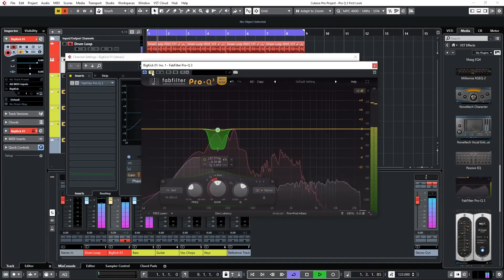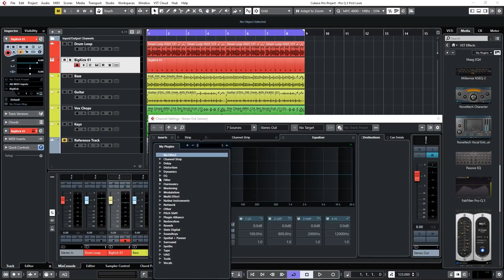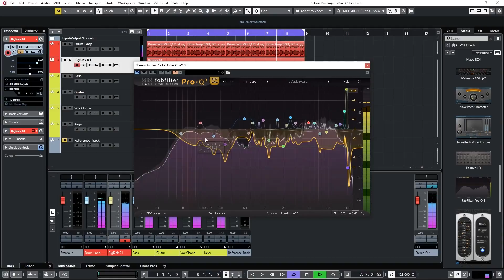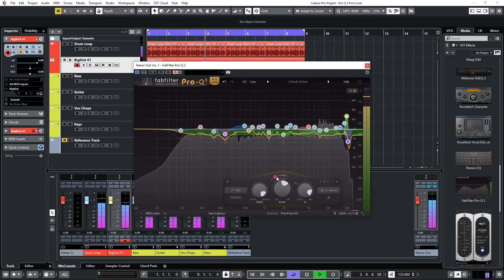First Look at FabFilter Pro-Q3 - Separating Bass and Kick Frequencies with the Dynamic EQ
Taking a look at some of the new features in FabFilter's Pro-Q3 including the dynamic EQ and EQ match